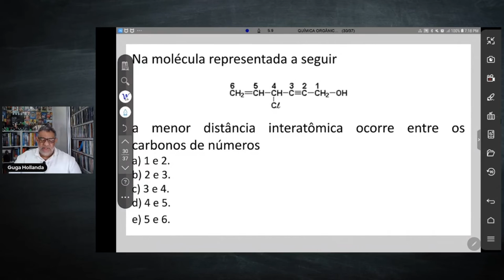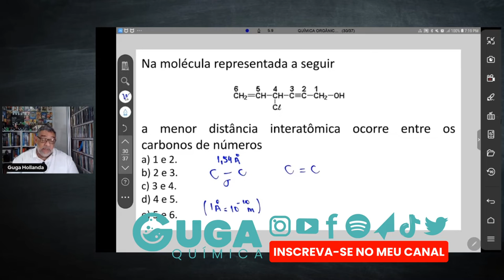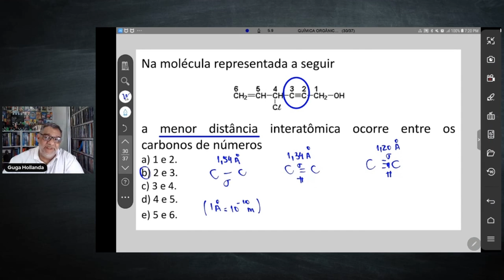NOMENCLATURA DE HIDROCARBONETOS PARTE 1 QUESTÃO 10